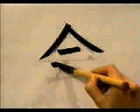🐾 APRENDE A ESCRIBIR ESTE KANJI Y DOMINALO YA 🐾 | GAMBATEANDO - Japones Para Todos